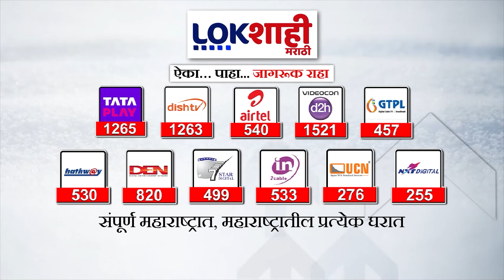Marathi News Headlines | 12PM | News Today | Maharashtra Politics | Lokshahi Marathi | OCT 25, 2024